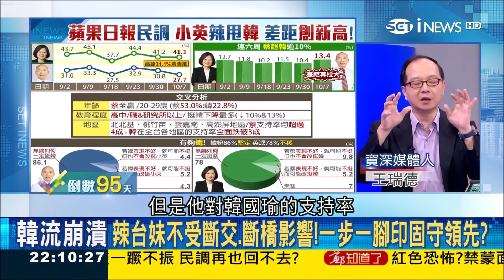韓粉自製街頭民調! 韓國瑜大勝蔡英文87%?! 韓粉以樂觀態度看待?! │鄭弘儀主持│【鄭知道了精選】20191008│三立iNEWS